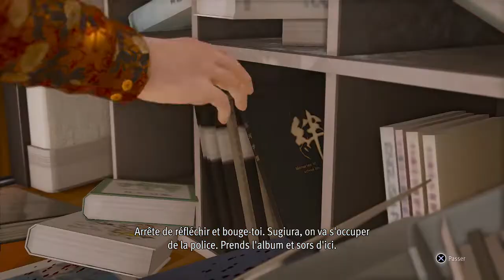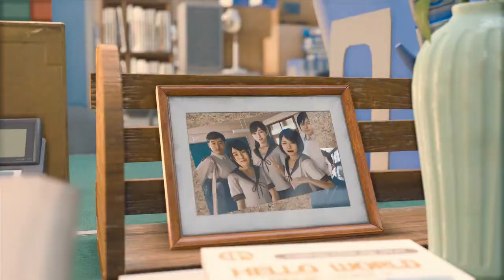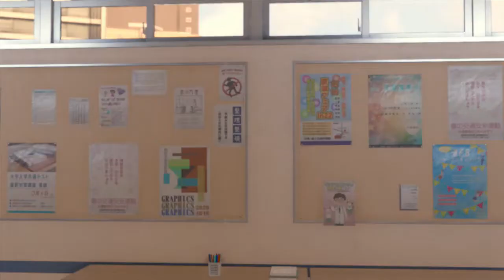Lost Judgment Walkthrough Partie 18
Walkthrough de Lost Judgment sur PS4
Partie 18

Chapitre 8: Le Fantôme d'Ijincho